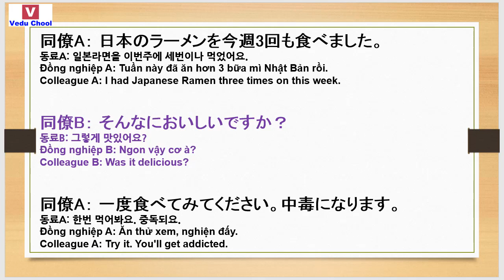20181205 học tiếng nhật 일본어공부 Learn Japanese ( Vedu Chool )